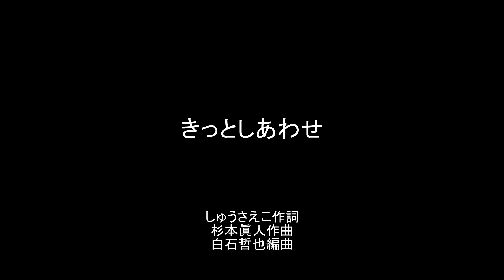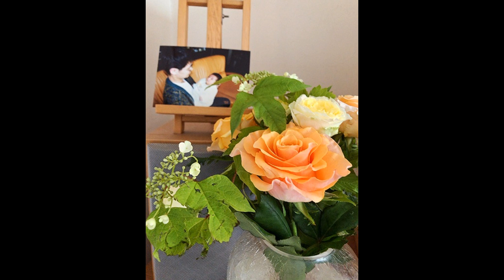きっとしあわせ(Cover） しゅうさえこ作詞・杉本眞人作曲・白石哲也編曲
間庭小枝が歌うポップスsae maniwa sings popmusic with piano

あれはおよめさんになった日のこと
たくさんの花にかこまれて
足が宙に浮きあがるほど
思い切りしあわせかんじました
あれから何年たったでしょうか
いそがしさに追い立てられて
いつのまにか過ぎてゆく日々
しあわせどこにおいてきたの

きっとしあわせ　いつかわかるもの
ずっとしあわせ　おいかけていよう
きっとしあわせ　そんな気がするの
ずっとしあわせ　みつめていたいの

lu　lu　lu　lu　lu　・・・

あれはおかあさんになった日のこと
たくさんの愛につつまれて
あふれる涙がとまらないほど
ふしぎなよろこびかんじました
よろこびどこにおいてきたの

きっとしあわせ　今を生きること
ずっとしあわせ　信じていよう